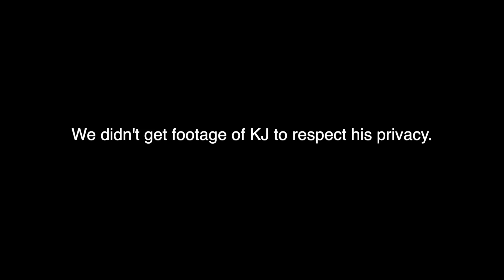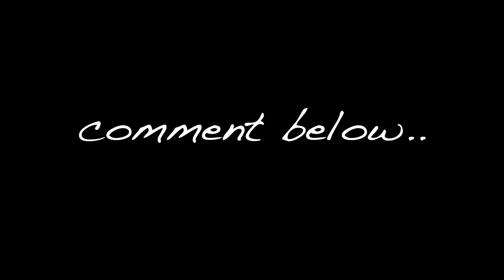KJ APA BODYGUARDS